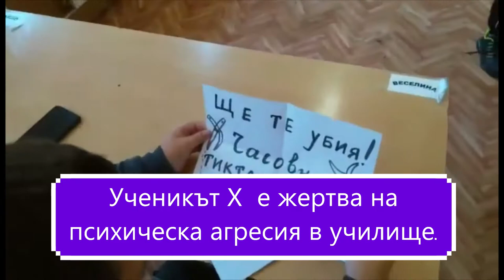Да обърнем гръб на агресията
Учениците от 5а кл. към ОУ"Иван С. Тургенев" гр.Разград представят прояви на агресия в училище и извън него.
Кадрите са илюстративни и да не се приемат като модел на поведение!